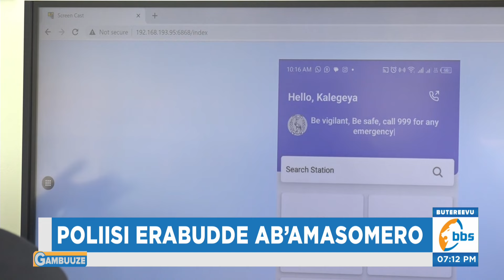Poliisi Erabudde Ab’amasomero, Abataatuukiriza Bisaanyizo Baakuggalwa